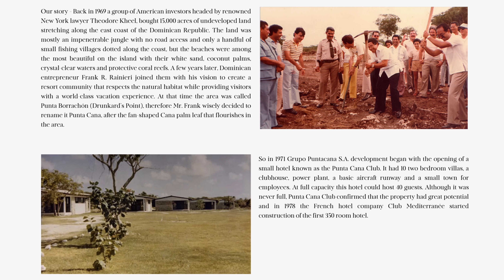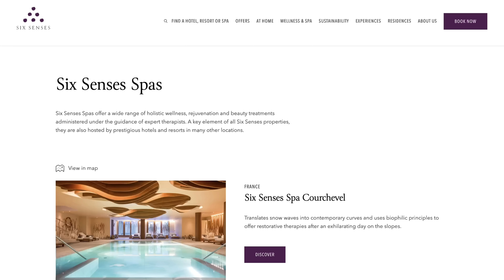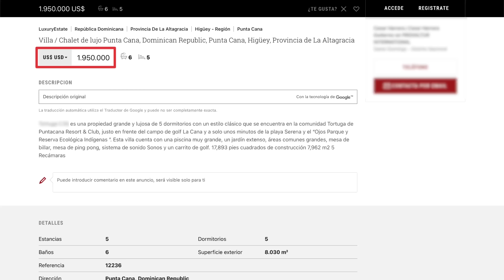La Villa de mes Rêves à Punta Cana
▬▬▬▬▬▬▬▬▬▬ 📚 FORMATIONS 📚▬▬▬▬▬▬▬▬▬

▬▬▬▬▬▬▬▬▬▬ 🎁 CADEAUX 🎁 ▬▬▬▬▬▬▬▬▬▬▬

▬▬▬▬▬▬▬▬▬▬▬ ℹ️  DESCRIPTION  ℹ️▬▬▬▬▬▬▬▬▬▬▬▬

Dans cette vidéo, je vous invite à suivre ma quête d'une villa à Punta Cana.
Découvrez pourquoi ce lieu m'a captivé, la villa de rêve qui m'a échappé, et les options qui s'offrent encore à moi.
Si vous vous intéressez à l'immobilier dans des destinations exotiques ou souhaitez simplement connaître les rebondissements de cette aventure, cette vidéo est pour vous.

►SOMMAIRE :

Intro - 00:00
Qu’est ce que Punta Cana ? - 01:17
Pourquoi j’ai choisi Punta Cana ? - 03:12
Pourquoi je ne vis toujours pas à Punta Cana ? - 10:10
La villa que j’aurais voulu acheter - 13:42
Quelles sont mes options actuelles ? - 19:15
Conclusion - 29:44